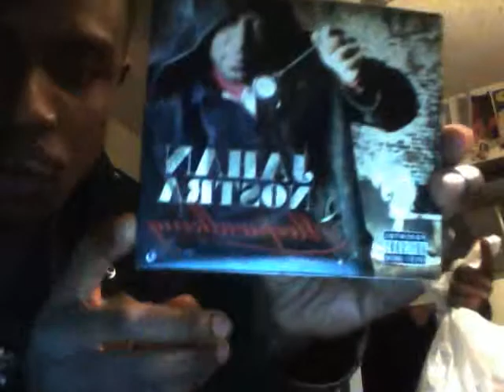E-ryDa talks Sleepwalking, Born Bred Smith and Pasta AITA w/DJ Dark Flow show [WPKN 89.5FM]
At WPKN 89.5FM studos with Jahan Nostra and C-KAOS giving S/o's. E-ryDa is finally a sleepwalkers as he finally cops Jahan Nostra's New Album, "Sleepwalikng"